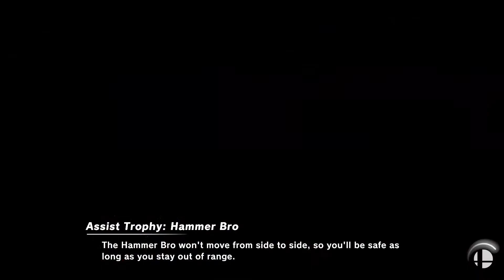[SSBU] High Stakes tournament